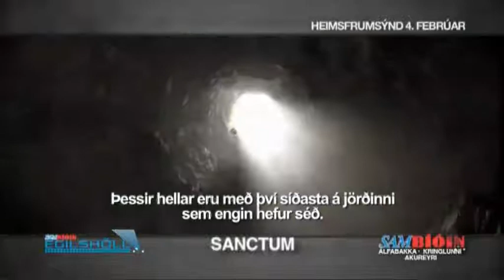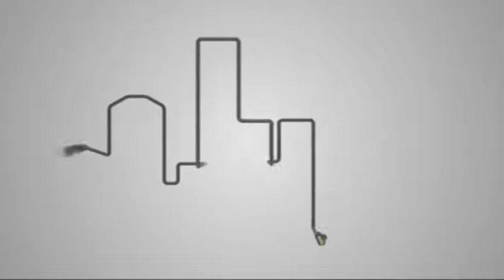Reykjavíkurmótið.KR - Fram 11.02.2011